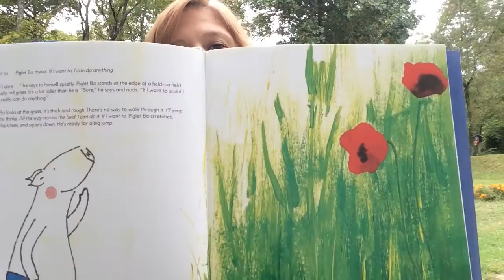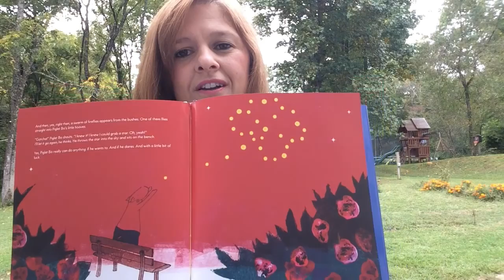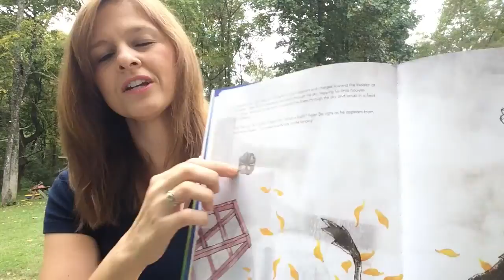Piglet Bo Can Do Anything! Book Review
Can he walk on water? Can he widen the beach? Can he pluck a star from the sky? Piglet Bo can do all of these things and more. He leaps over tall grasses, blows down a forest, and walks out onto a long pier, as far as it will take him. He looks to the deep sea, and although the pier will take him no farther, Piglet Bo will not be stopped. “I can go into the water,” he says. “If I like. If I dare.” And with a leap of faith, he jumps.